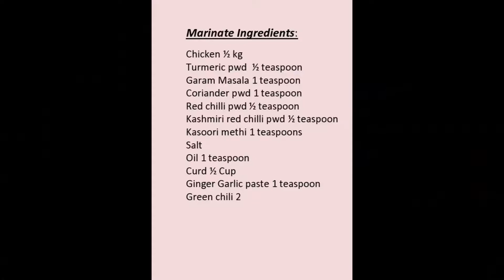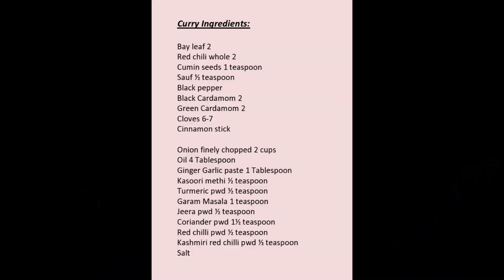Chicken Masala Curry | Restaurant style Chicken Gravy Recipe for Beginners